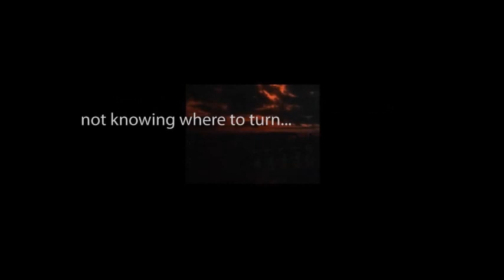CBS Radio Mystery Theater "The Last Trip of the Charter Boat Sally" starring Teri Keane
An old charter boat captain is set up as the fall guy for the murder of a scheming woman's husband.